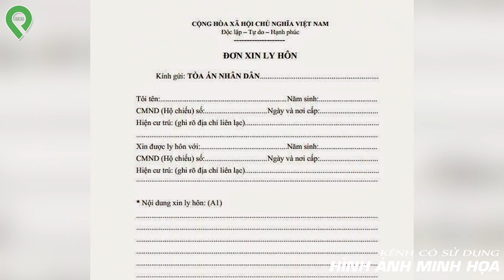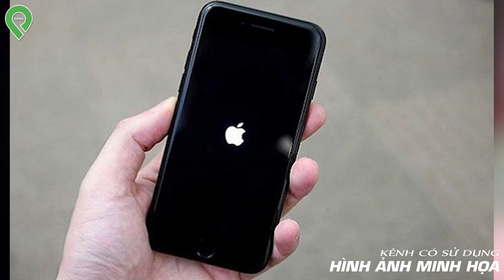Bị Vợ Đ-á Suýt Bể Trứng, Thanh Niên Bỏ Vợ Vào Lò Nướng Đến Khi Nghe Mùi Khét Mới Mở Ra